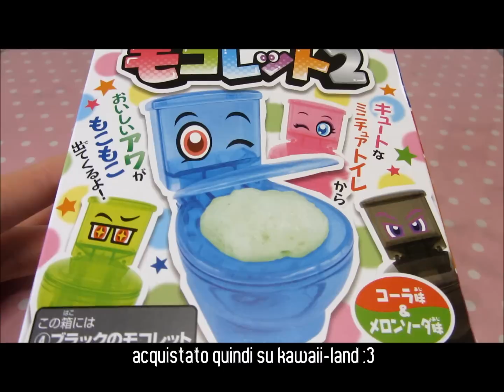Bevanda in un WC? Moko Moko Mokolet DIY Candy - ITA